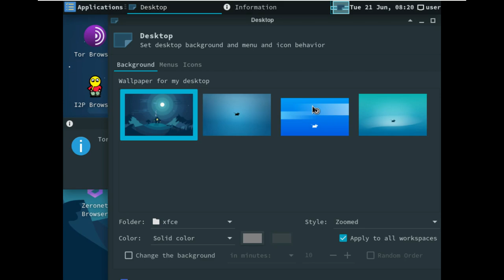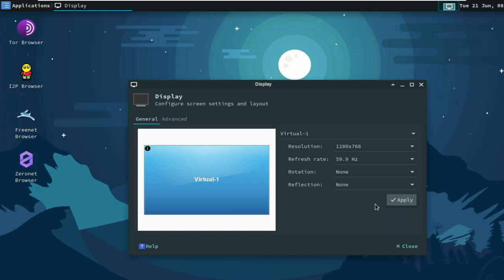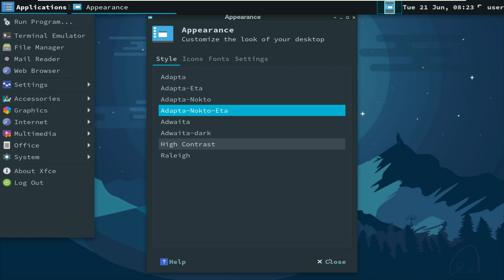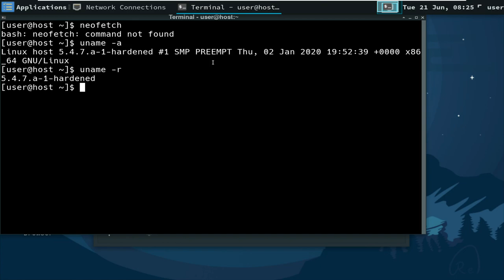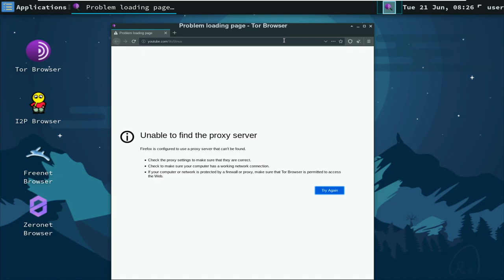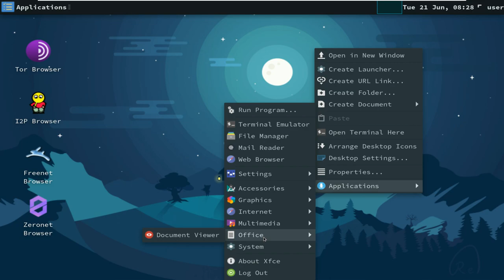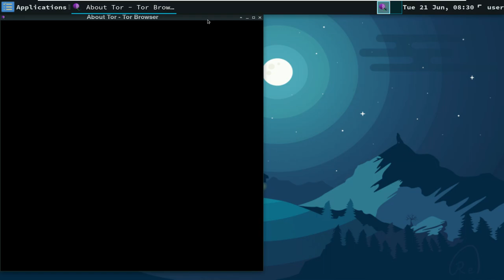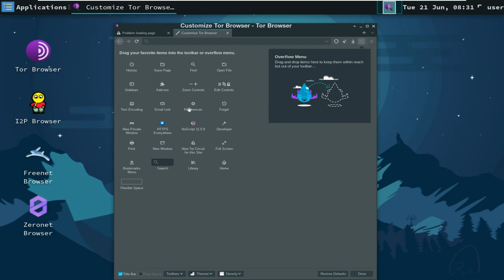Linux Distro Arch Based And XFCE Desktop Environment: Obscurix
In This Video We Are Looking At Obscurix Linux a live operating system based on Arch Linux that is heavily configured for privacy, security and anonymity. It safely forces all traffic through the Tor network, has support for other networks such as I2P and is hardened a lot for security. All data is lost at shutdown as it is run from RAM. It is produced independently.

Obscurix is not finished yet. It is still in alpha. Do not rely on it for anonymity or stability yet.

Desktop environment: Xfce
Architecture: x86_64
Based on: Arch Linux
Wikipedia:
Media: Live DVD
The last version | Released: 0.3.1 Alpha | January 4, 2020
Zobacz po polsku Zobacz po polsku: Obscurix

Unsupported
VPNs

Todays Video - Obscurix!